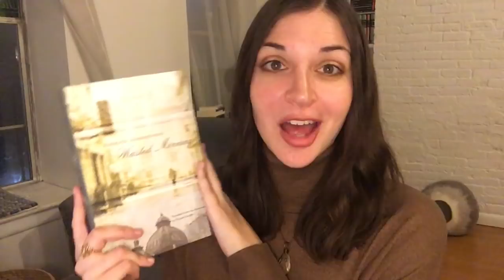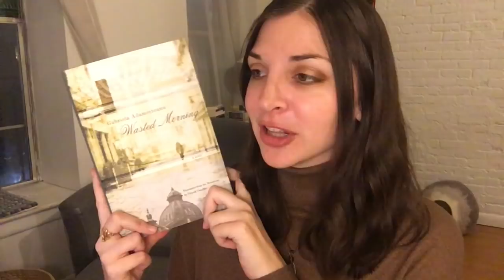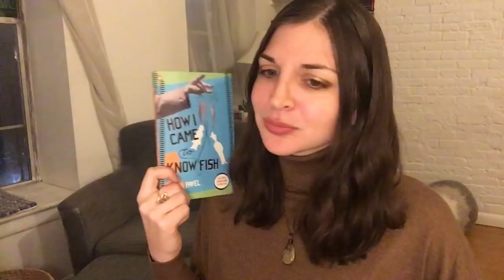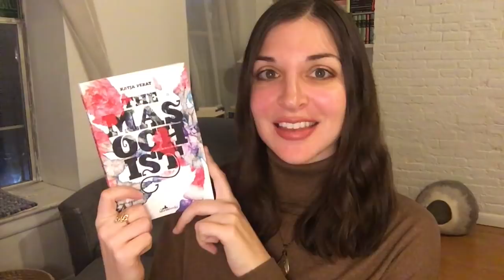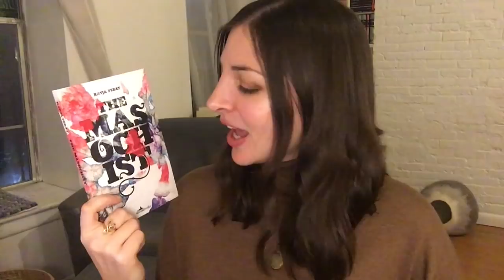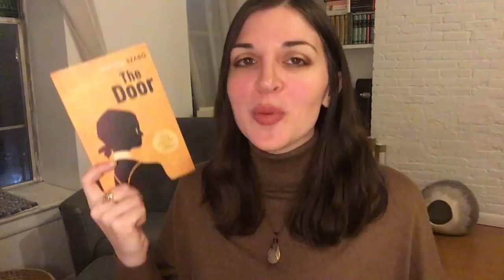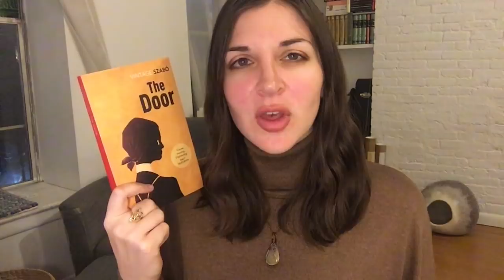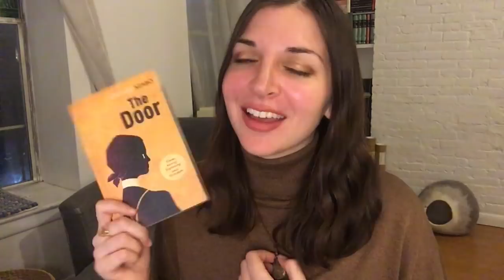My Favorite Books of 2020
Books Mentioned:
-Pericles by William Shakespeare
-Wasted Morning by Gabriela Adameșteanu (translated from Romanian by Patrick Camiller)
-How I Came to Know Fish by Ota Pavel (translated from Czech by Jindriska Badal and Robert McDowell)
-Border: A Journey to the Edge of Europe by Kapka Kassabova
-Bloodlands: Europe Between Hitler and Stalin by Timothy Snyder
-The Masochist by Katja Perat (translated from Slovenian by Michael Biggins)
-The Iliad by Homer (translated from Ancient Greek by Robert Fagles)
-The Door by Magda Szabó (translated from Hungarian by Len Rix)

No pressure at all to buy from these sources (or to buy books in the first place), but if you do choose to buy from these links, I'll receive a small portion of the sale with no extra cost to you.]